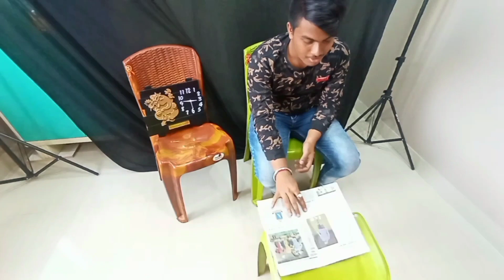•|| 4 HOUR SITTING CHALLENGE || Shubhankar Dutta ||•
Fast challenging video ... (4 HOUR SITTING CHALLENGE) ... 20222 ...